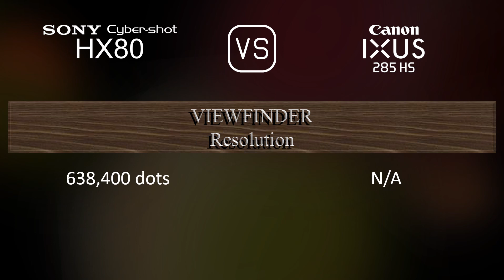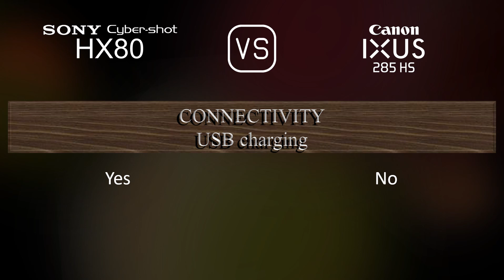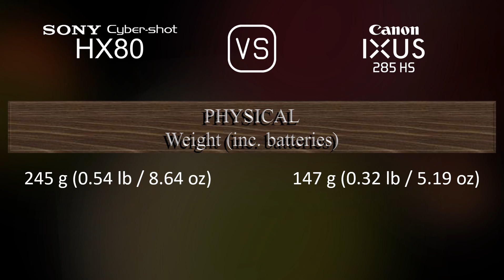Sony Cyber-shot HX80 vs. Canon IXUS 285 HS: A Comparison of Specifications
This video overviews the Sony Cyber-shot HX80 and the Canon IXUS 285 HS in a parallel comparison of specifications.

00:25 LAUNCH
00:33 BODY
00:40 SENSOR
01:01 IMAGE
01:16 OPTICS & FOCUS
01:55 SCREEN
02:13 VIEWFINDER
02:27 PHOTOGRAPHY FEATURES
03:20 VIDEOGRAPHY FEATURES
03:35 STORAGE
03:38 CONNECTIVITY
04:03 PHYSICAL
04:21 MISC